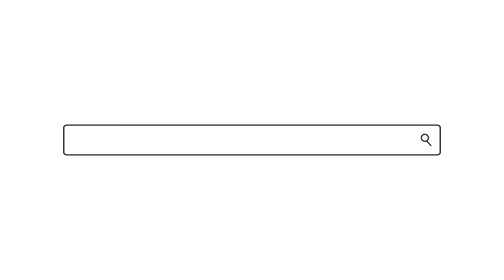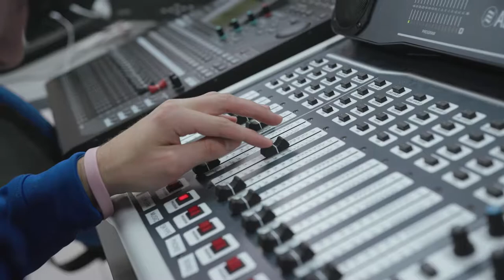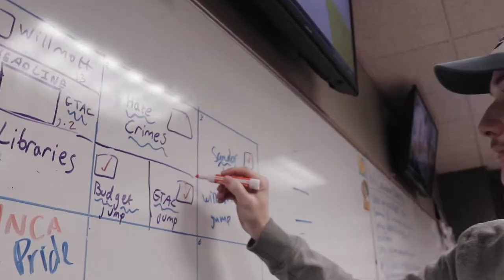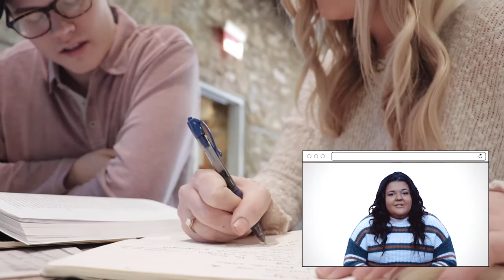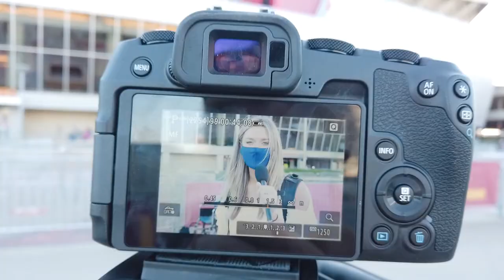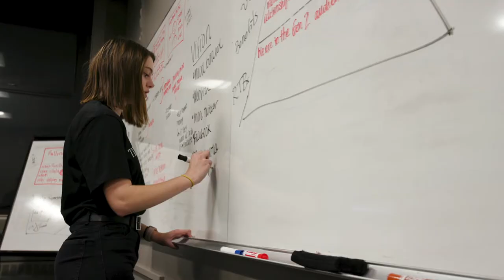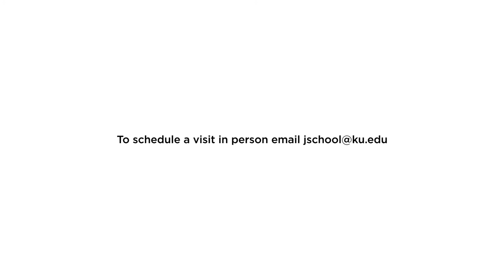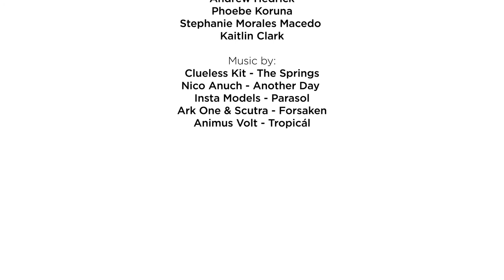Virtual Tour: William Allen White School of Journalism & Mass Communications at University of Kansas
Come along on a virtual visit and tour of the William Allen White School of Journalism and Mass Communications at the University of Kansas! Our students, staff, and faculty can't wait to meet you.

This video was filmed in compliance with KU’s COVID-19 safety protocols.

Created by Laura Richey (School of Journalism Class of 2021)

Footage Contributions:
KU Marketing Communications
Unmistakably Lawrence

Video Crew:
Andrew Hedrick
Phoebe Koruna
Stephanie Morales Macedo
Kaitlin Clark